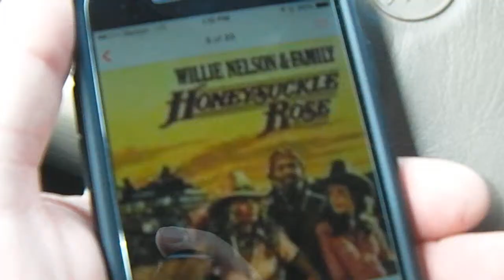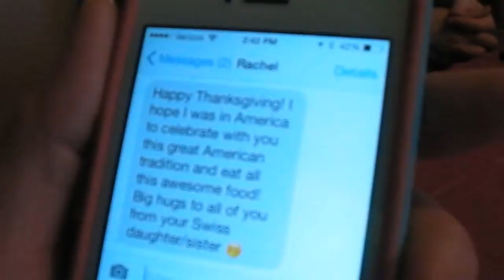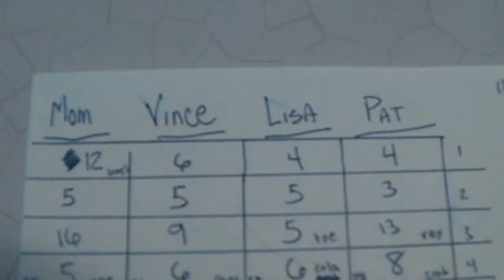Thanksgiving 2014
The family and me going over to my brother's place for Thanksgiving this year. It was a good time for all.